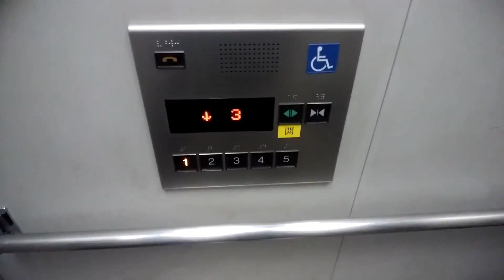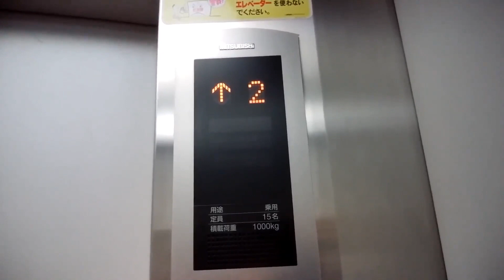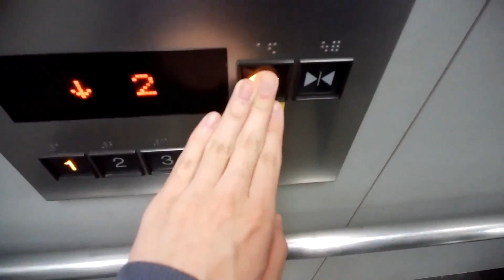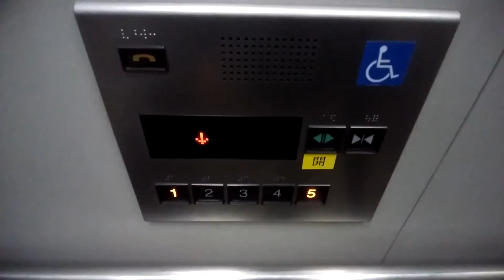相模原市役所第2別館のエレベーター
【2基まとめ】①左側：0:00 ②右側：1:07
相模原市役所第2別館のエレベーターです。

データ
メーカー：三菱
構造：ロープ式
モデル：グランディ
用途：乗用
定員：15名
積載：1000Kg
設置数：2（2基群管理）
停止階：1,2,3,4,5
車椅子操作盤：あり
アナウンス：あり
チャイム・ベル：あり
ボタン確認音：なし